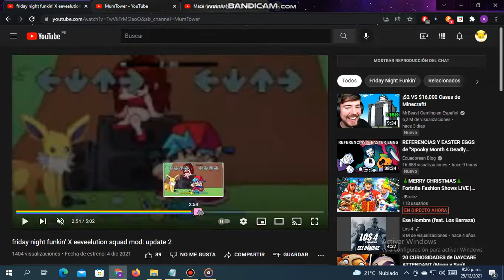What is this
This is not the vs speed mod shut up